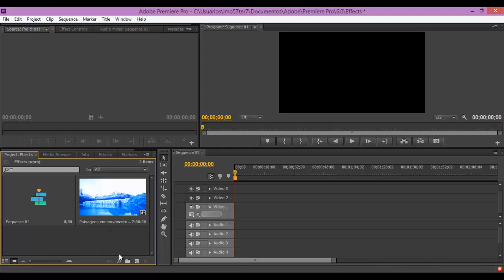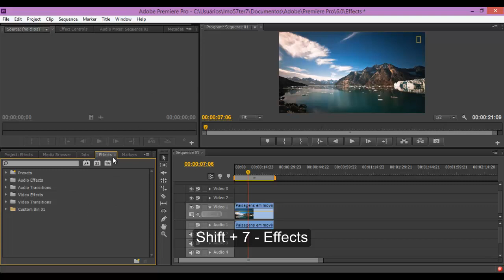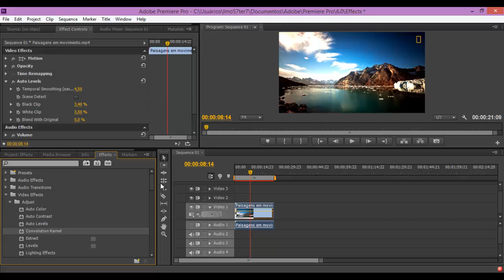Curso Adobe Premiere - Aplicando efeitos #28